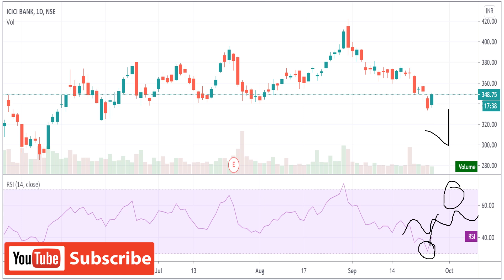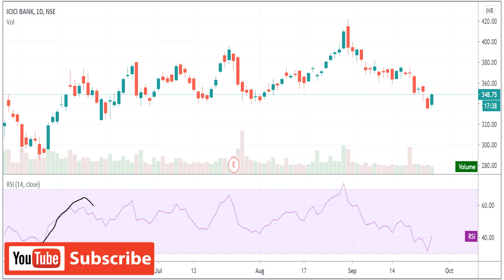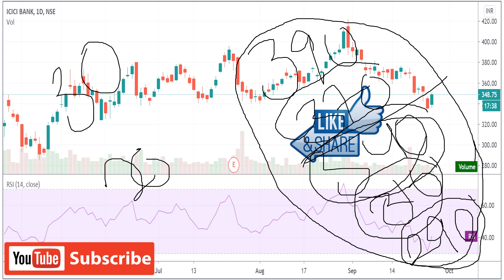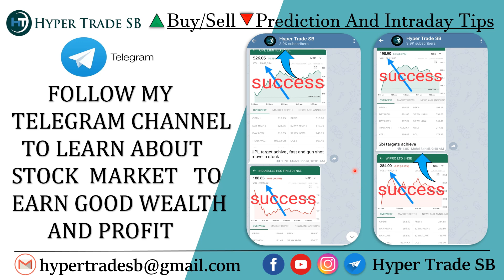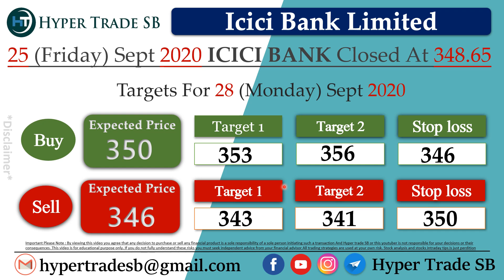Icici bank share 28 Sept/ICICI BANK intraday tips/ICICI bank latest news/ICICIBANK/Icici Analysis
INDIA🇮🇳
✳️Hello everyone  🙏

    Hyper Trade SB

Icici Bank news
Icici Bank dividends

Icici Bank experts view
Icici Bank ltd share price
Icici Bank forecast & targets
Icici Bank share price india

Icici Bank share price targets
Icici Bank tomorrow's movement
why is Icici Bank falling or rising

Icici Bank intraday what to do
Icici Bank share expert advice
Icici Bank to nifty50 comparison
Icici Bank technical analysis reports
Icici Bank support & resistance levels

Icici Bank Share Price | Icici Bank Stock Price | Stock/Share prices | Icici Bank Ltd | Icici Bank Ltd. Live BSE/NSE |  F&O Quote of Icici Bank | Icici Bank forecast target analysis (Buy Sell recommendations) | Icici Bank buy sell technical analysis & forecast predictions with share price targets for today short term.

Icici Bank Share Price Target/Icici Bank Stock Technical Analysis Breakout Levels/What to do in Icici Bank stock? | Icici Bank target tomorrow/Icici Bank intraday tips/Icici Bank  share target | Forecast share price (forecast) & targets/Icici Bank Forecast & Share price (target).
Icici Bank share price today live/Icici Bank share price in 2020Icici Bank Forecast share price target NSE stock exchange.

Icici Bank share price/Icici Bank stocks/Icici Bank share price bse | Icici Bank Ltd. Live BSE/NSE | F&O Quote of Icici Bank Ltd.Icici Bank news |  Icici Bank Stock Price |  Icici Bank Ltd  | Icici Bank Share Price |  Icici Bank share news |  Icici Bank Ltd. Stock/Share prices |  with Historic price data.